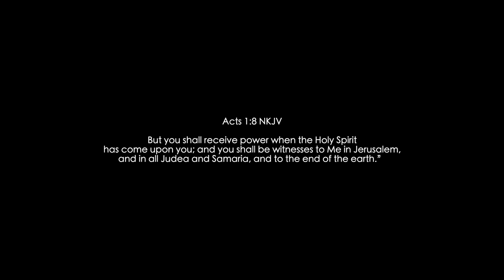Celebrating Two Years of Victory! 🙌